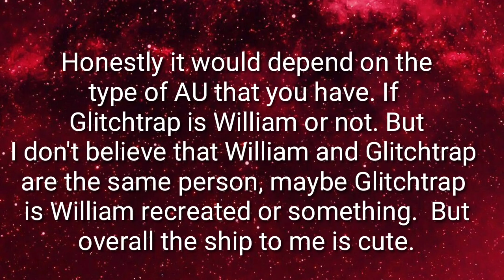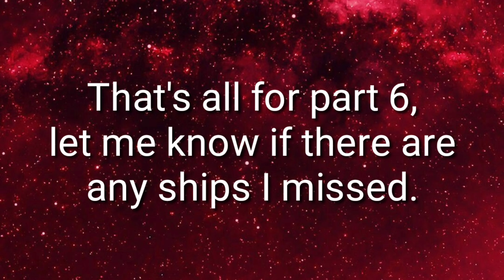Rating Fnaf Ships: Part 6!